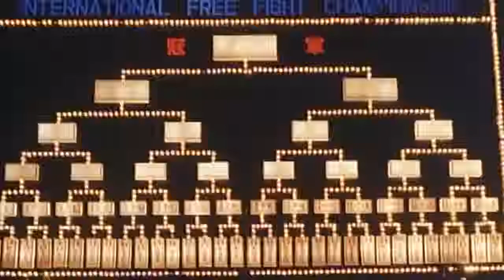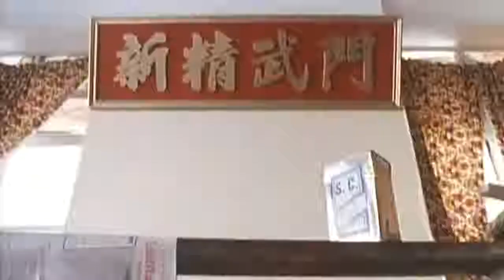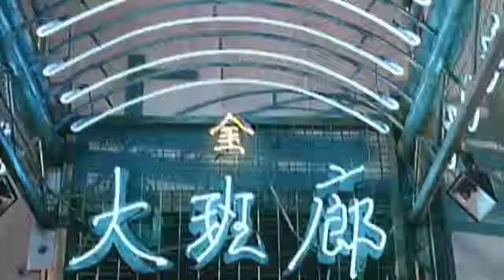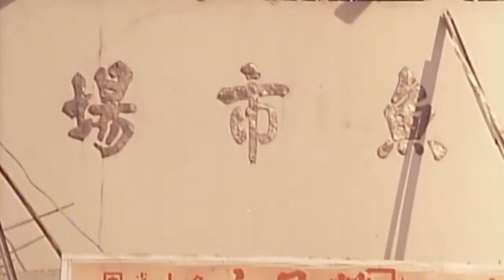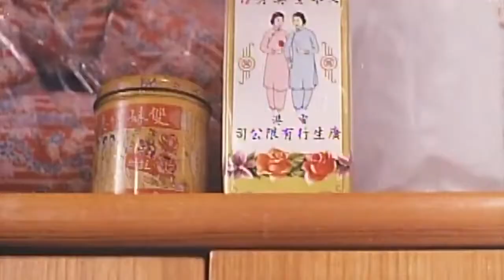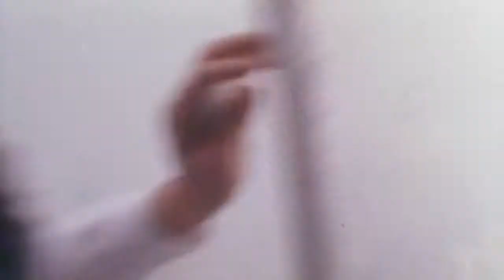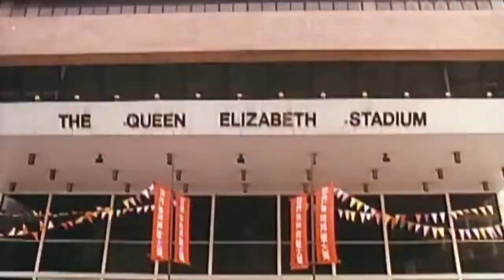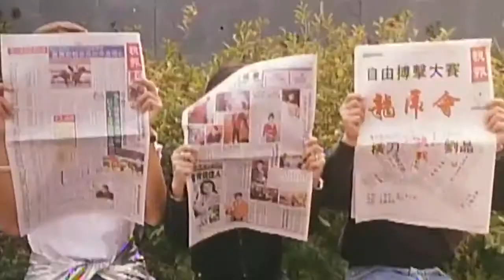Tân Tinh Võ Môn 2 | Phim Châu Tinh Trì